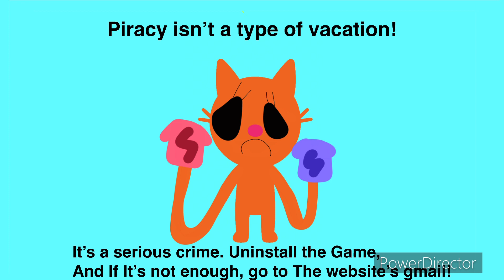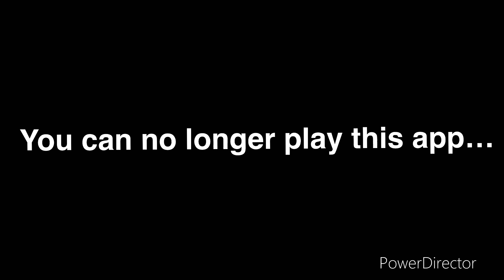Sago Mini Road Trip: Anti Piracy Screen